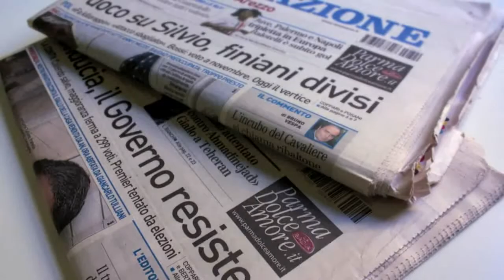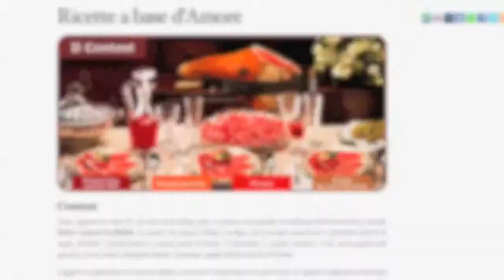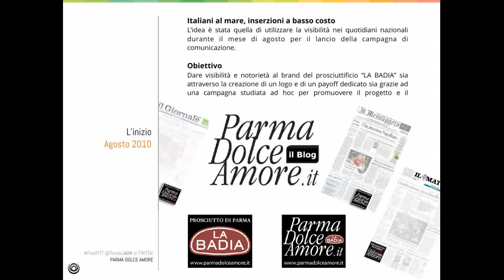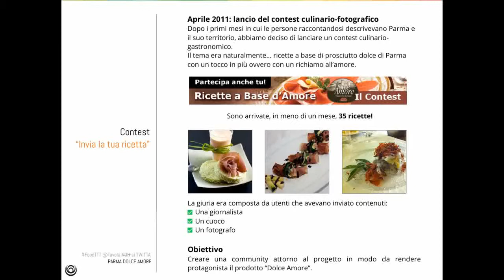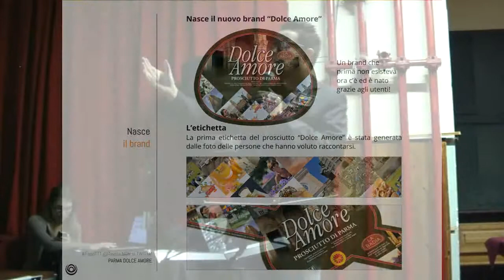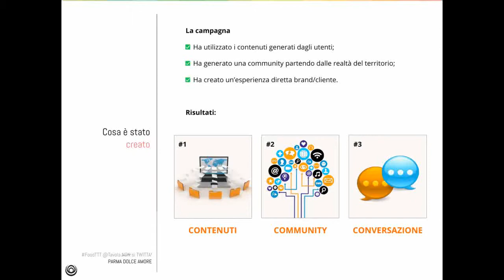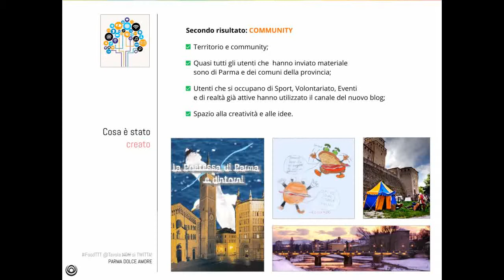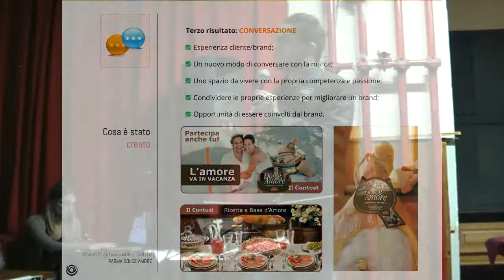FoodTTT/Parma: Advertigo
Francesco Del Siena, community manager dell'agenzia di comunicazione Advertigo, che ha curato la campagnaParmaDolceAmore.it per il prosciuttificio Badia. Classe '84, è il più giovane tra i relatori, e viene a trovarci dalla vicina Toscana, da Sansepolcro (AR). Con lui e il suo carico di idee arriva la storia di come un contest online abbia saputo farsiosservatore e puntuale editore di sogni, desideri, testimonianze e ricordi made in Parma. Uno "storytelling emozionale", dunque.